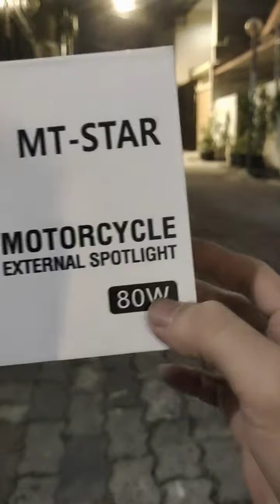lampu tembak sorot sql 4 mata premium mt star 3 kipas turbo d2 d3 jauh dekat